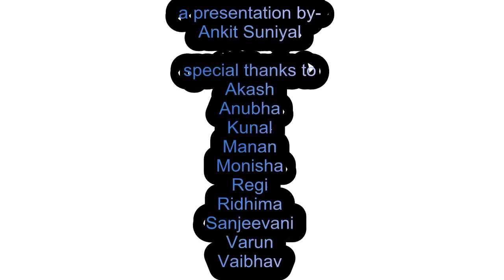Misconceptions about MBBS - Ask Medicos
Here are the misconceptions about MBBS or about medical life, which every student has before entering into it.

By top rankers of MBBS entrance exams of AIIMS , JIPMER , NEET , AIPMT , BHU , AMU , AFMC , CMC